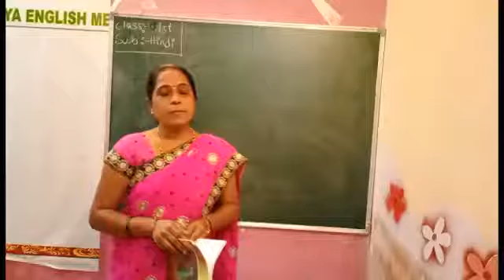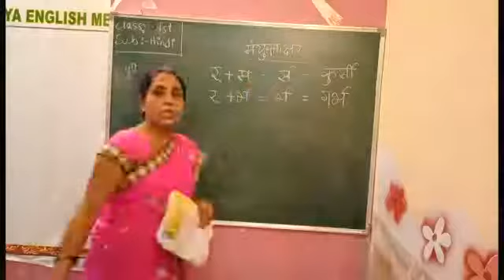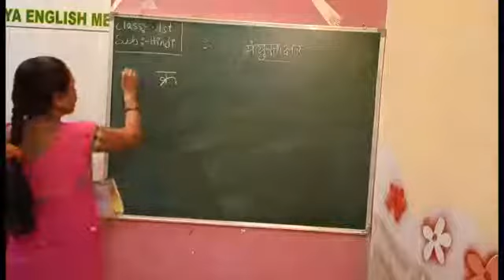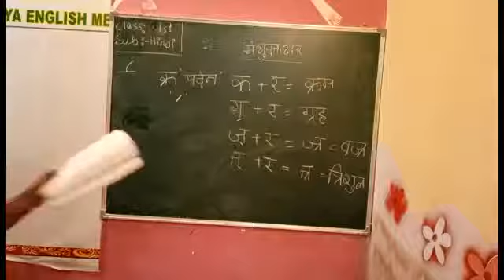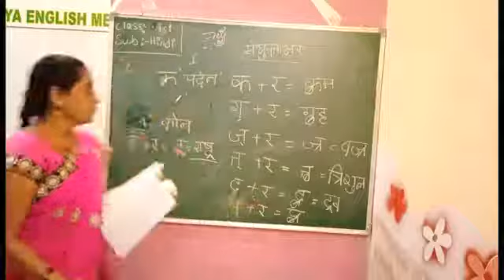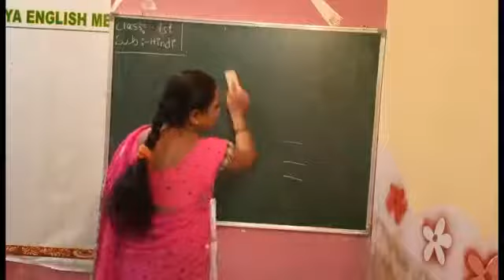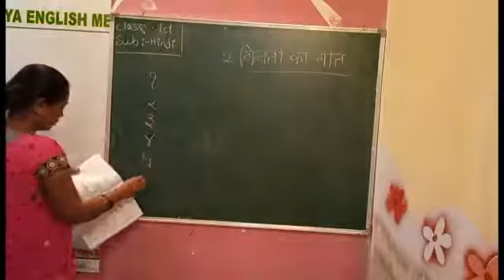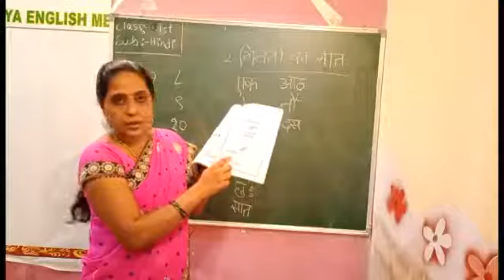G1 V16 Hindi